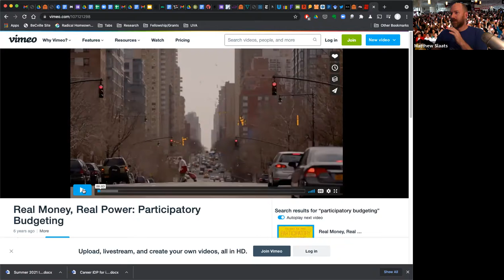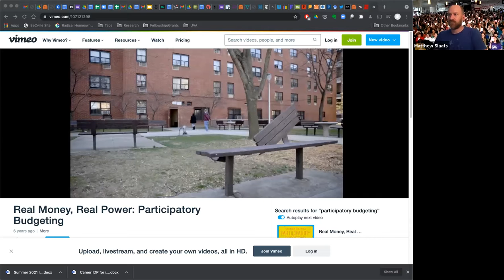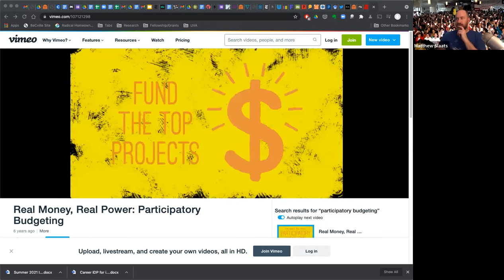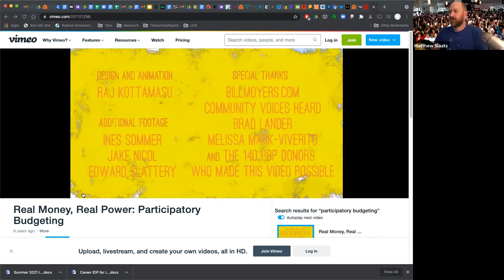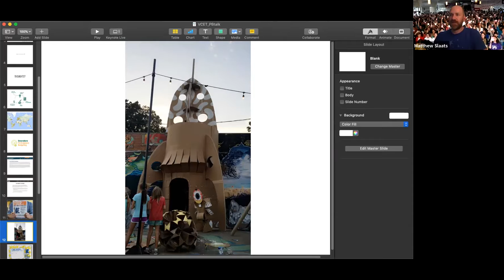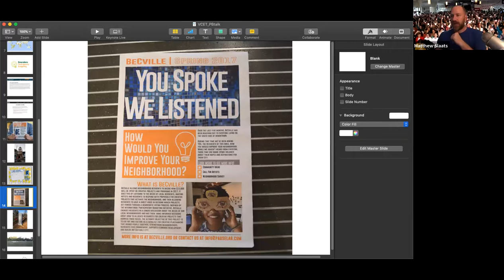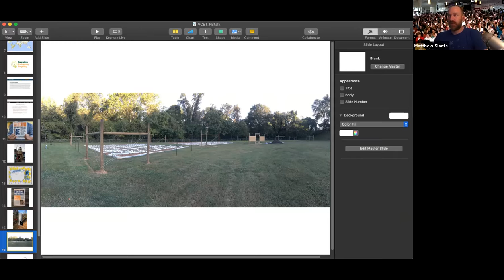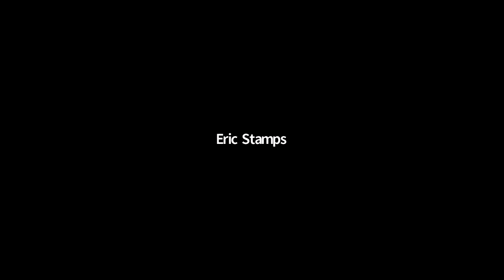VA Solidarity Economy Network Speaker Series - May 2021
This month, Matthew Slaats and Daniel Wagner talk about efforts to bring participatory budgeting to Virginia and consider how public funding can be more equitably distributed.